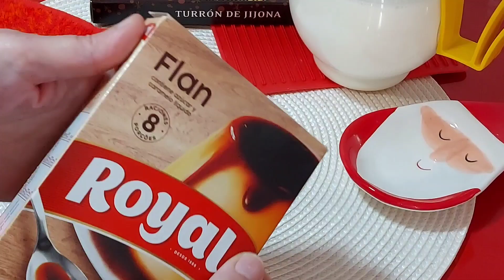🎅EL POSTRE NAVIDEÑO ➕ FÁCIL ❌ SIN HORNO🔌SÓLO 3️⃣ INGREDIENTES🥄// BEATRIZ COCINA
El postre más fácil y delicioso para esta Navidad con sólo estos 3 ingredientes:
1 tableta de turrón blando de almendras.
1 preparado para flan tipo Royal de 8 raciones ( incluye azúcar y caramelo).
700 mililitros de nata para cocinar con un 18% de materia grasa.